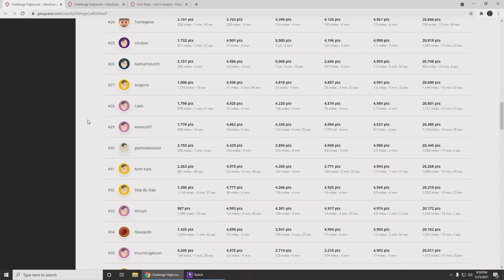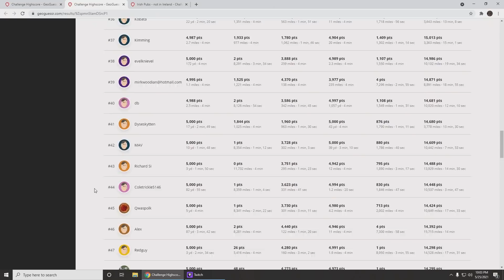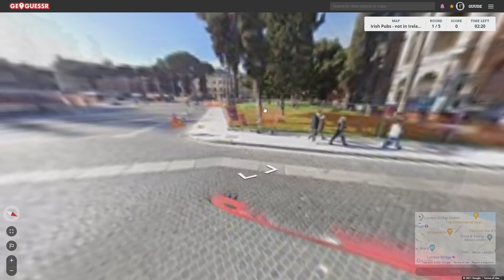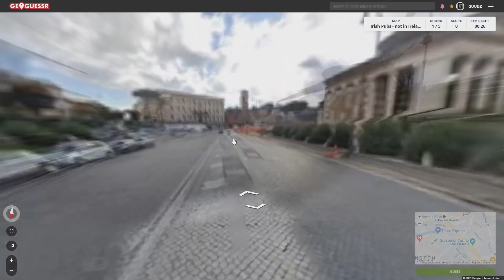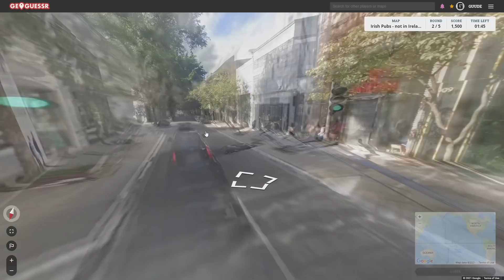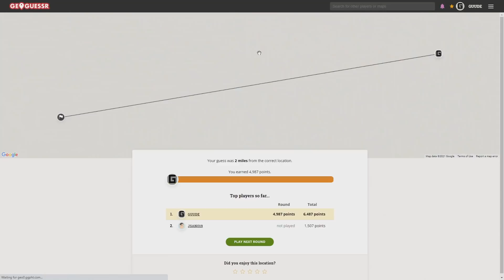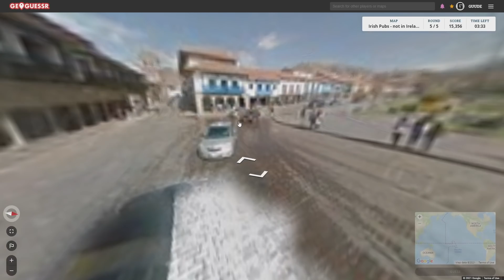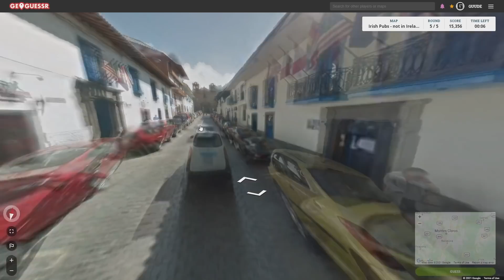GeoGuessr with Guano - I'm 5/8 Irish, Trust Me